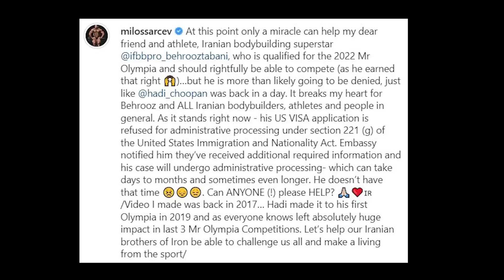Why Hadi is the biggest threat ? Derek bringing the conditioning +Behroz's Visa denied + Diced Iain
2022 Mr. Olympia , Why Hadi is the most Dangerous guy , Derek looking Shredded , Do not sleep on Iain Valliere , Behroz's Visa has been denied , Hadi is gonna make them look soft in mid 220's , Iain is bringing the conditioning of his life time , 2022 is gonna be one hell of a year

Timestamps
0:00 Behroz Tabani
0:46 Visa Problems
1:17 Why Hadi is the biggest threat ?
1:48 Hadi trains like an animal
2:28 Derek Lunsford
3:04 2021 vs 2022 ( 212 vs Open )
3:35 Iain Valliere

Code :rogier25